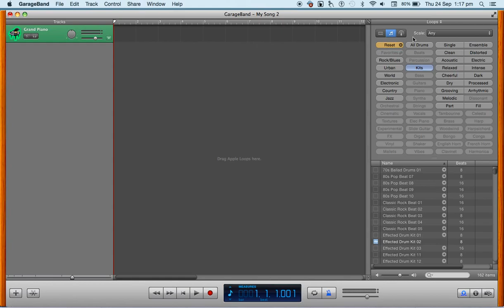garageband loops introduction in 60 Seconds (Silent)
A basic introduction to working with Loops in Garageband.